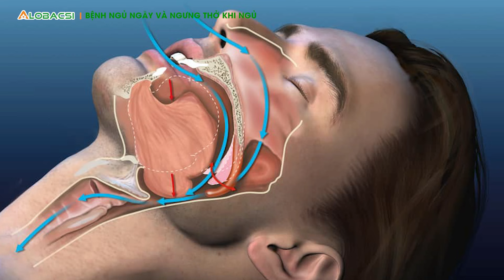Phương pháp điều trị ngủ ngáy và ngưng thở khi ngủ | ThS.BS.CK2 Nguyễn Trương Khương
Tầm soát chứng ngưng thở khi ngủ,
Đo đa ký giấc ngủ, khi nào cần?
MỌI GÓP Ý XIN GỬI VỀ:
Hợp tác nội dung:  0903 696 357